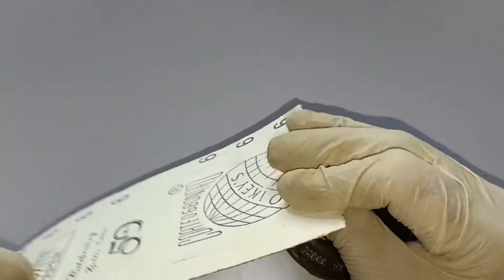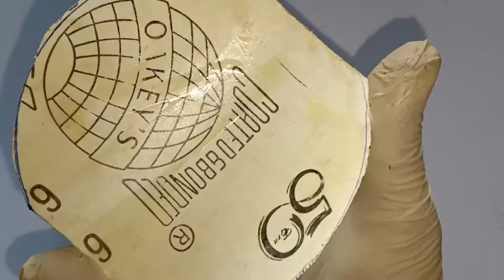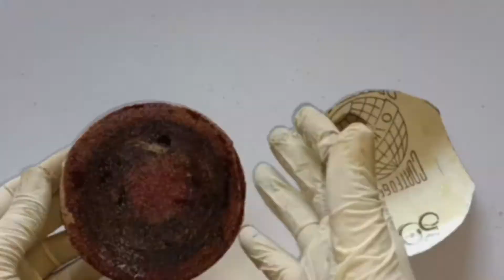wood grinder paper pasting /ग्राइंडर मशीन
hii
i am shabbir khan welcome my youtube chennel sk furniture

dosto is video me grinder machine ka paper banana sikhaya gaya hai agar video acchi lage to hamara hausla afzayi ke liye chennel subscribe kare aur video like share kare thanks